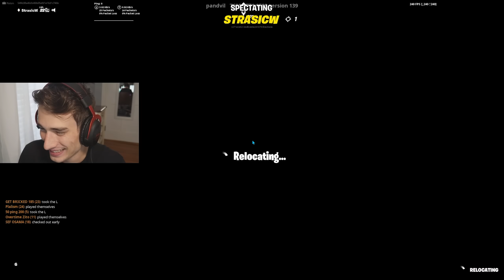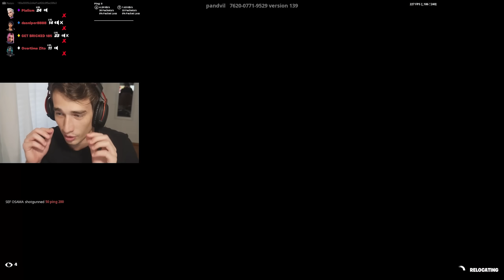I Hosted a 1v1 Tournament with PREVIOUS WINNERS ONLY... (whos the best?)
Check Out Sefemore!